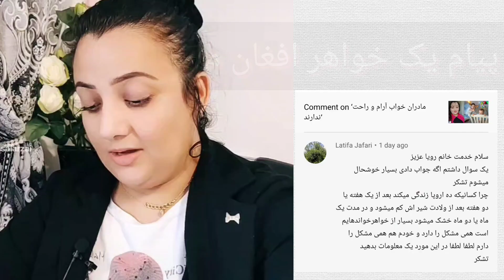چرا مادران کم شیر میشوند؟